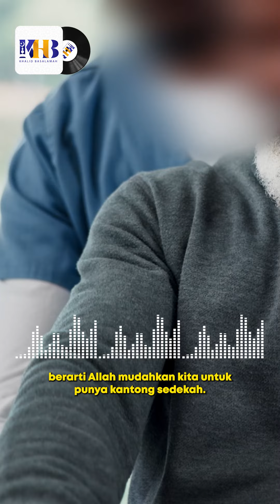Kedermawanan Adalah Salah Satu Puncak Akhlak yang Baik - Khalid Basalamah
Semakin baik hati seseorang adalah ketika tidak pernah menolak siapapun yang meminta bantuan meskipun sudah berulang-ulang. Begitu juga orang yang dermawan, maka perbanyaklah bersedekah kepada siapapun, meskipun berulang-ulang memberikan sedekah kepada orang yang sama.
Bersedekah tidaklah mengurangi harta, yakinlah akan janji Allah bahwa harta yang disedekahkan di jalan Allah akan menjadi berkah dan Allah ganti berlipat-lipat, namun sebaliknya harta yang disimpan tanpa bersedekah hanya akan menghilangkan keberkahan dari rezeki tersebut. Allah Ta’ala berfirman,
مَثَلُ الَّذِيْنَ يُنْفِقُوْنَ اَمْوَالَهُمْ فِيْ سَبِيْلِ اللّٰهِ كَمَثَلِ حَبَّةٍ اَنْۢبَتَتْ سَبْعَ سَنَابِلَ فِيْ كُلِّ سُنْۢبُلَةٍ مِّائَةُ حَبَّةٍ ۗ وَاللّٰهُ يُضٰعِفُ لِمَنْ يَّشَاۤءُ ۗوَاللّٰهُ وَاسِعٌ عَلِيْمٌ
“Perumpamaan orang-orang yang menginfakkan hartanya di jalan Allah adalah seperti (orang-orang yang menabur) sebutir biji (benih) yang menumbuhkan tujuh tangkai, pada setiap tangkai ada seratus biji. Allah melipatgandakan (pahala) bagi siapa yang Dia kehendaki. Allah Maha Luas lagi Maha Mengetahui.” (QS. Al Baqarah[2]: 261)
Allahu Ta’ala A’lam bishawab.

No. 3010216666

Informasi Donasi:
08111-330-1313